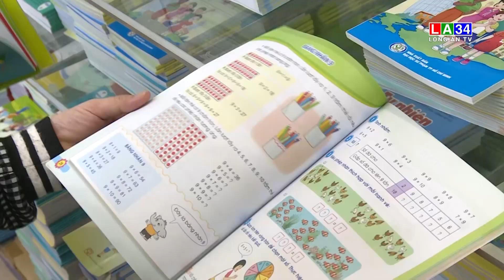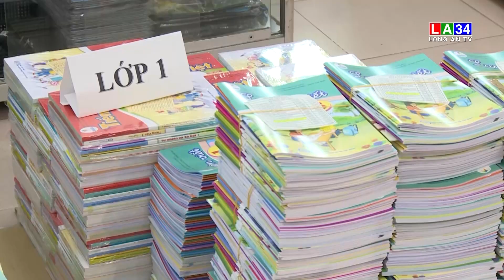Lo thiếu sách nhiều phụ huynh mua sách giáo khoa rất sớm I LONG AN TV